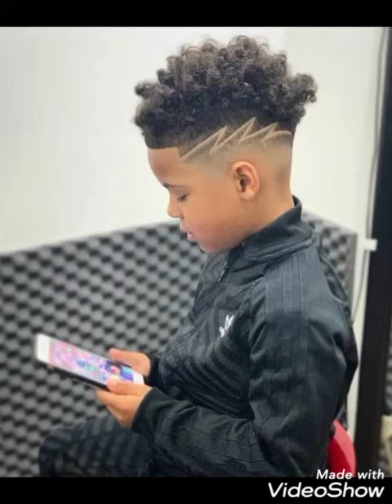Beautiful New Style Baby Boy Haircut & Hairstyle Ideas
Is video me ap dakhe ge Beautiful New Style Baby Boy Haircut & Hairstyle Ideas